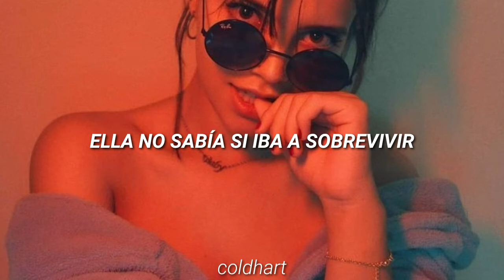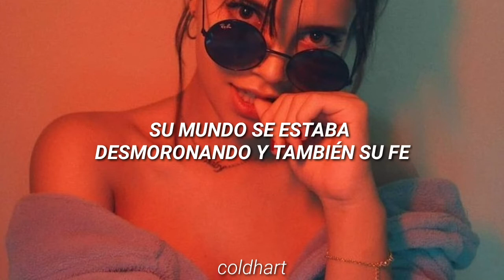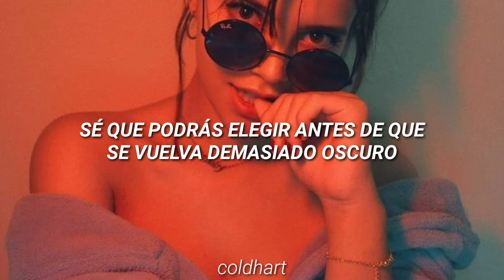She; Selena Gomez // sub español.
Canción: She.
Artista: Selena Gomez.
Álbum: Rare Deluxe